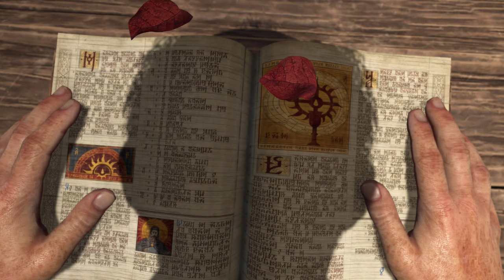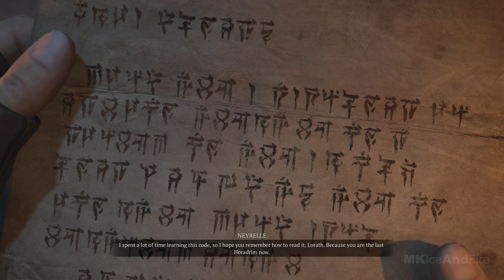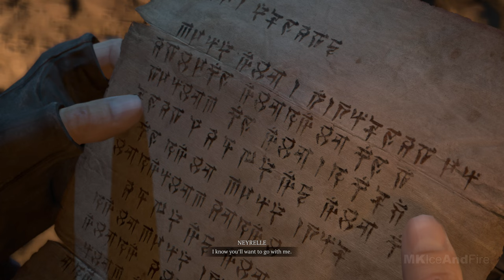DIABLO 4 Gameplay Walkthrough Part 1 FULL GAME [4K 60FPS PC ULTRA] - No Commentary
Diablo 4 Walkthrough Part 1 and until the last part will include the full Diablo 4 Gameplay on PC. This Diablo 4 Gameplay is recorded in 4K 60FPS on PC and will include the full game, all endings and all boss fights.

Diablo IV is a action role-playing game developed and published by Blizzard Entertainment, and is the fourth main installment in the Diablo series.

games!